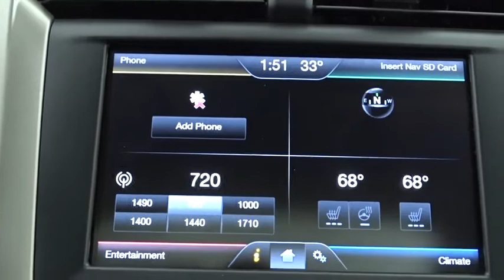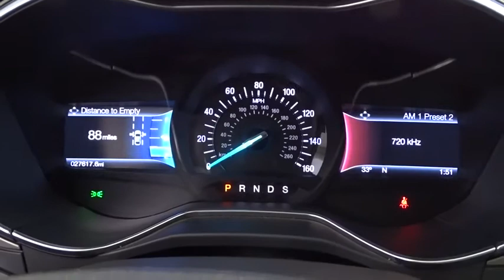2015 Ford Fusion Niles, Schaumburg, Chicago, Highland Park, Arlington Heights, IL F39017A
MAGNETIC Used 2015 Ford Fusion available in Niles, Illinois at Bredemann Ford. Servicing the Schaumburg, Chicago, Highland Park, Arlington Heights, IL area.

Bredemann Ford
2038 Waukegan Rd

Loaded AWD SE with heated leather, Moonroof,TECH package with Navigation, Blind Spot Info System, rear camera and more.Here at Bredemann Ford in Glenview, we have earned the top rating from the Better Business Bureau! We offer 35+ free Service Loaners reserved strictly for our valued clients that have purchased vehicles from us, extended service hours for your convenience, thorough interior and exterior complimentary car wash with every service visit and Bredemann family members that are committed to your total satisfaction.